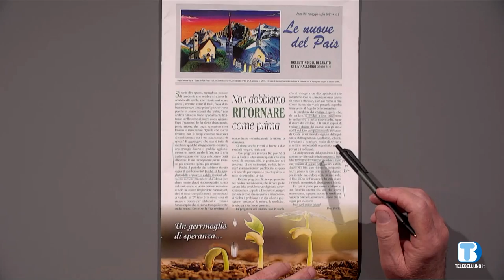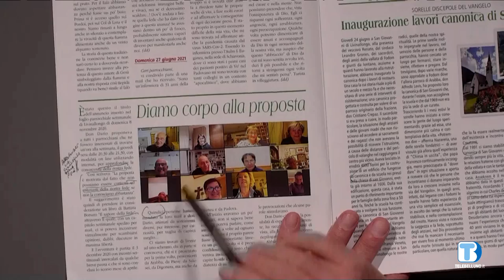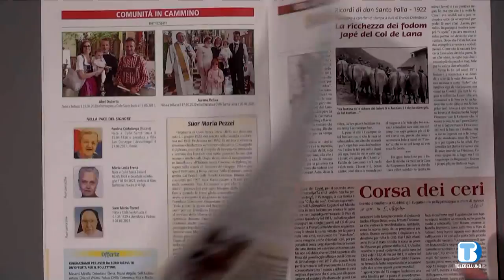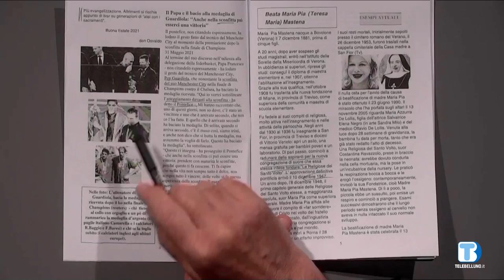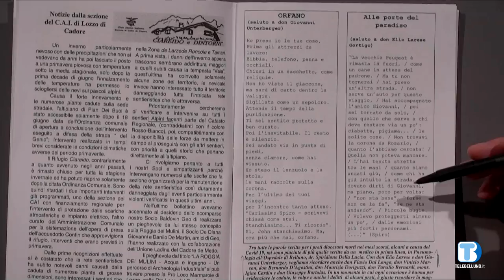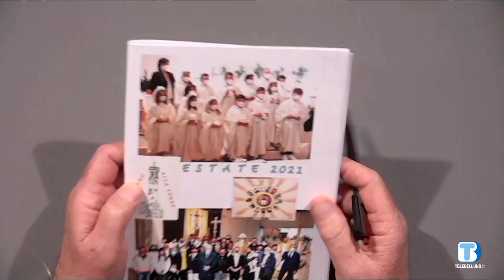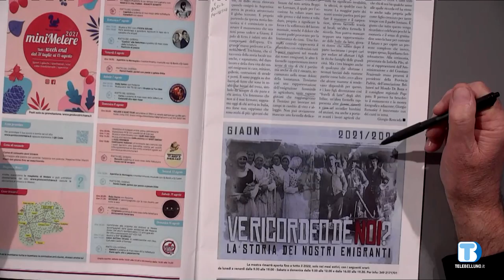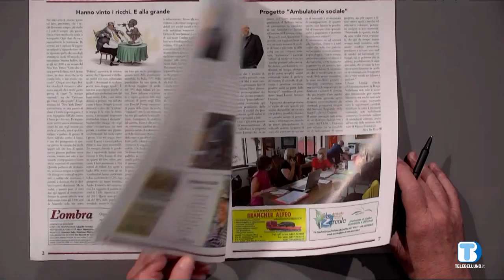Insieme Oltre il 2000 - Rassegna di giornali della provincia di Belluno - 25/08/2021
- Le nuove del Pais, giornale del Decanato di Livinallongo.
- Attorno alla torre, giornale  della Parrocchia di Lozzo di Cadore.
- L’ombra , organo del Circolo Culturale Sinistra Piave.